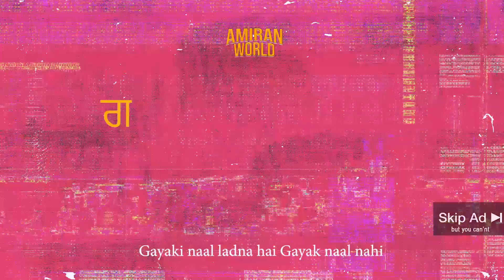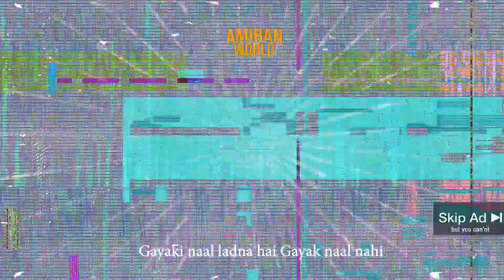Tulip Joshi | Honest Review Nostalgia | Jag Jeondeyan de Mele | Pritpal Siyan